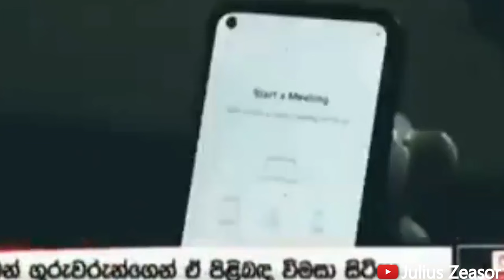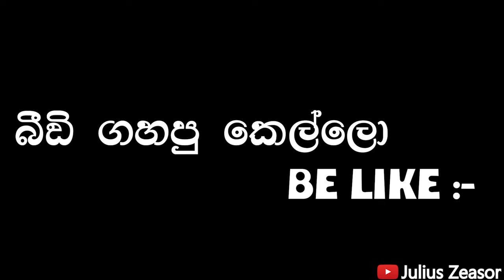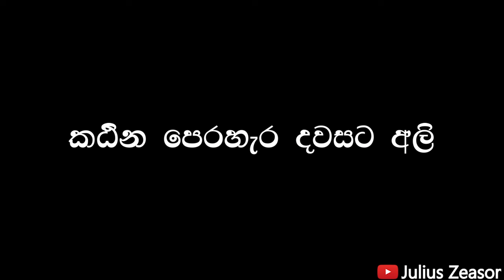මීම්ස් අාතල් එපි 01 | SRI LANKA MEMES ATHAL EPISODE 01 | Julius Zeasor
මෙම වීඩියෝව විනෝදාස්වාදය සඳහා පමණි. කිසිදු පුද්ගලයකුට මඩ ගැසීමට හෝ වෙනත් පෞද්ගලික හේතුවක් මුල් කරගෙන සිදු නොකරන බව කරුණාවෙන් සලකන්න.